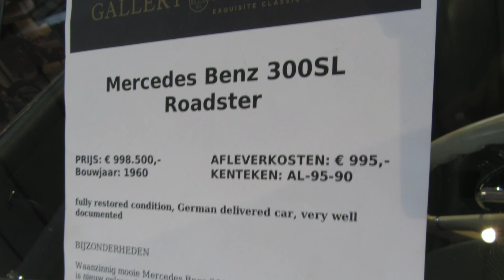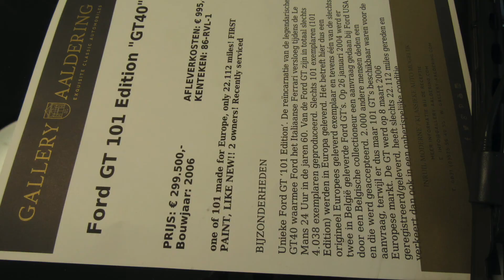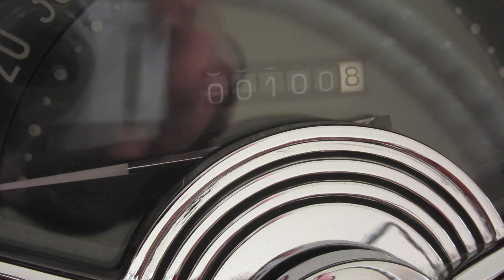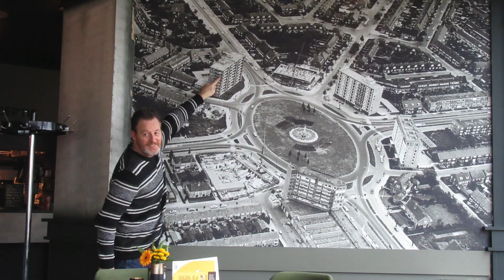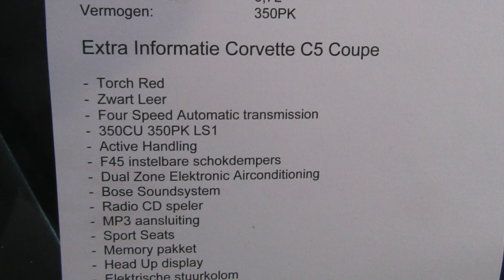2020 Weekend Leeuwarden